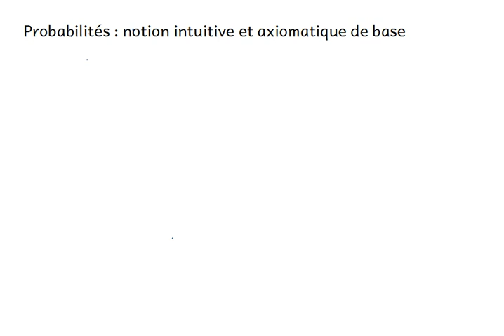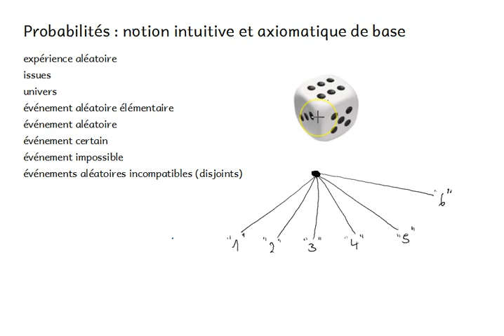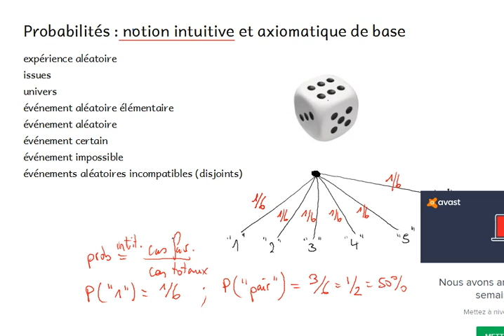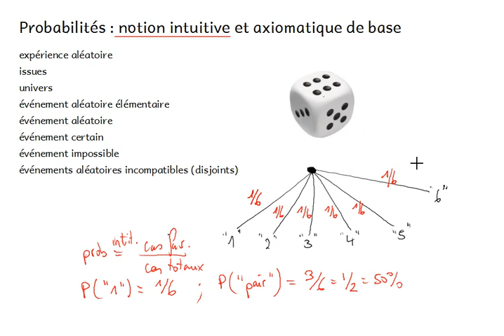Ma3 Probabilités - 3 axiomes